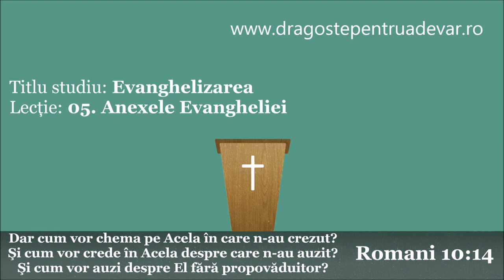Iosif Anca - Anexele Evangheliei (Evanghelizarea 5/10)